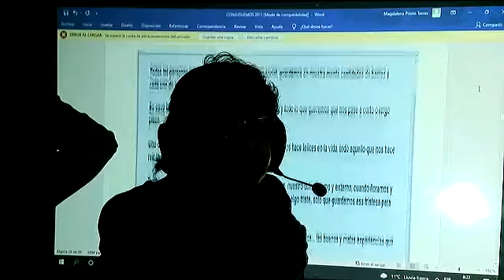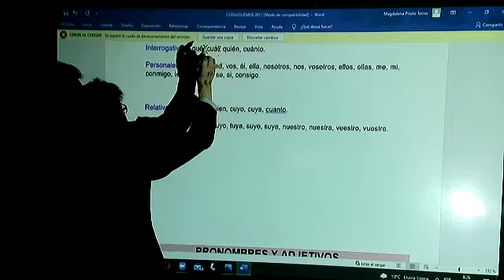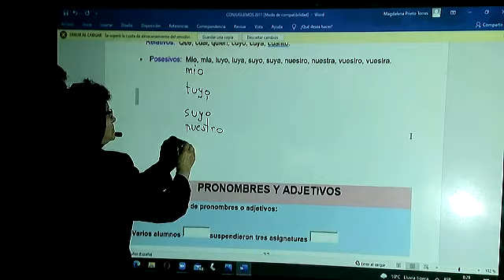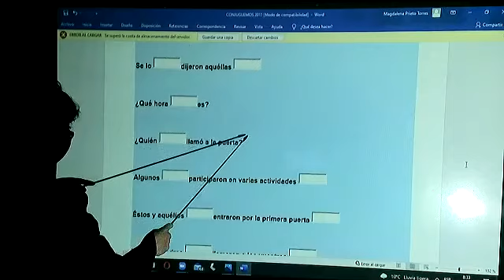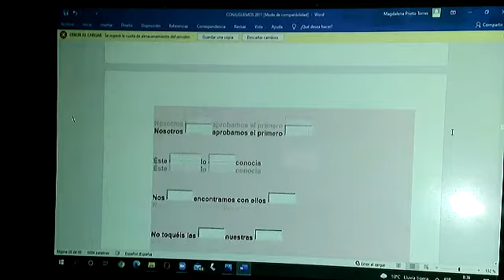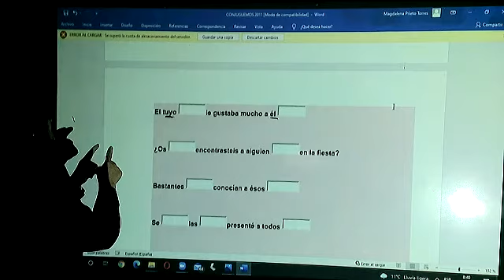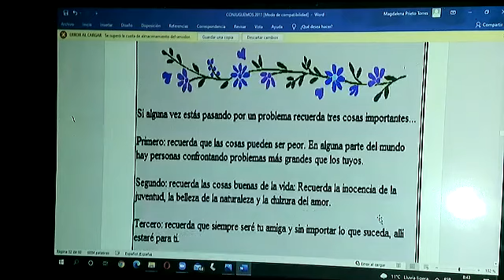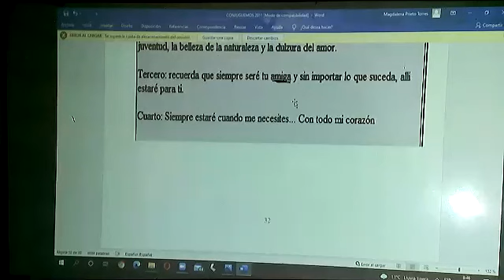9EGB B GRAMÁTICA MAGGY 07JUN2021